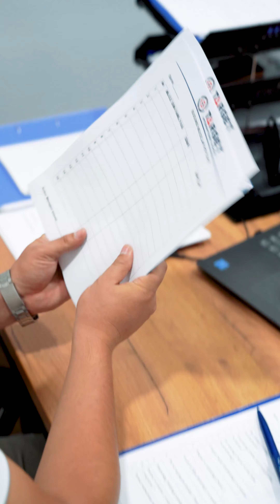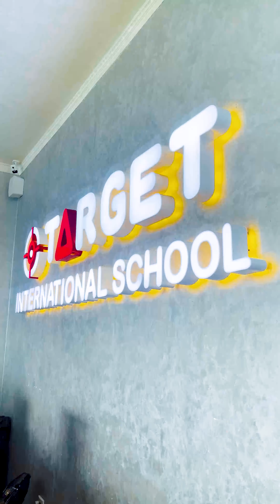O'quvchilikdan "IT school" rahbarlikgacha!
SMM sohasiga , umuman IT olamiga kirib kelish tarixim… (1-qism)

2019-yil 10-yanvar Chorsu bozorida “Zapis melodiya” va “Programmistlik” yo’nalishida faoliyat yuritib kelayotgan kunimning eng so’nggi kuni, bu kunda o’z ish joyim, shaxsiy noutbukim(ichi to’la dasturlar, topib bo’lmas ma’lumotlar) bilan birgalikda yonib kul bo’ldi! Va man uchun qiyinchilik kunlari boshlandi. Bu kunlar noyabr oyigacha davom etdi. Shundan so’ng esa Ingliz tilini o’rganish va shu yo’nalishda yaxshi pul topishim mumkinligi haqida o’ylay boshladim. Shundan keyin Ingliz tili o’rgatadigan markazlar qidira boshladim. Turli xil markazlarni internet, gazetalar orqali topdim, lekin birortasi talabga javob bera oladigan ta’limni taklif qila olmadi. Shunda keyin bir tanishim Sebzor dahasidagi o’quv markaz haqida xabar berdi va shu zahoti ushbu o’quv markazni internet orqali qidira boshladim. Maqsadim tezroq til o’rganish va shu orqali ko’proq pul topish edi. Ushbu markaz bilan telefon orqali bog’landim va ertasi kuni birinchi darsga bordim. Bu markazning nomi “Target Education” edi va mening birinchi ustozim Hojimuhammad Nusratov. Shundan so’ng til o’rganishni boshlab yubordim, pre-intermediate darajasigacha ko’tarildim, 2020-yil 15-mart kuni O’zbekistonda pandemiya boshlandi va o’quv markazlari Online ta’limga o’tishdi. Online ta’limda to’g’risi til o’rganish ancha murakkab edi, shuning uchun ustozim bilan Telegram kanal orqali bepul darslar tashkil qilishni boshladik, Internetni yaxshi tushunganim uchun , Ijtimoiy tarmoqlarni boshqarish man uchun murakkab emasdi. May oylariga kelganimizdan so’ng esa “Target”ga shaxsan brend asoschisi Bekhzod Jalilov ishga olish uchun suhbatga chaqirdi, ustozlarim tavsiya qilishgan ekan. Qanday soha deysizmi, SMM sohasiga. To’g’risi bu soha haqida xech qanday ma’lumotga ega emasdim. Suhbatga borish uchun tayyorgarlik ko’ra boshladim. Va usha kun keldi…

Davomi telegram kanalimda